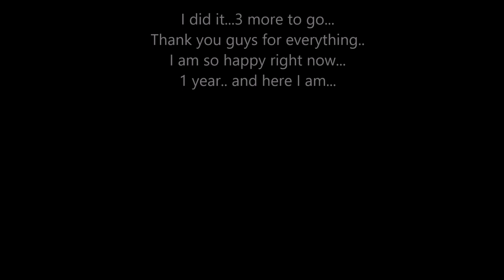GW2 | I got the GIFT OF THE PREDATOR... ( after 1 year in-game )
This was an Epic journey. seriously...